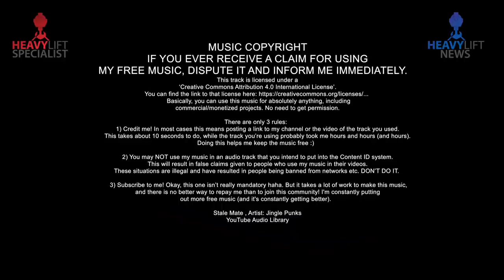Aeolus 1600 Tons Leg Encircling Crane Installation by Thialf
This video is about the installation of the Huisman 1600 Tons Leg Encircling Crane on the Wind Turbine Installation Jack-up vessel Aeolus of Van Oord,  by Heerema's Semi-Submersible Crane Vessel Thialf